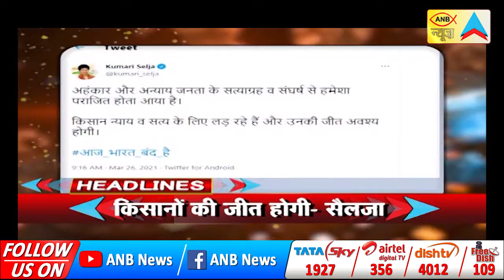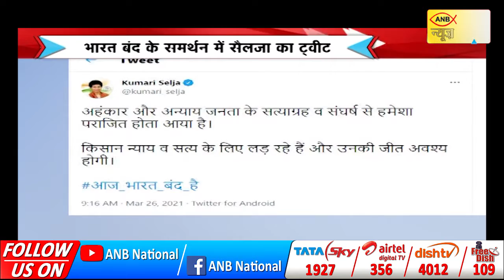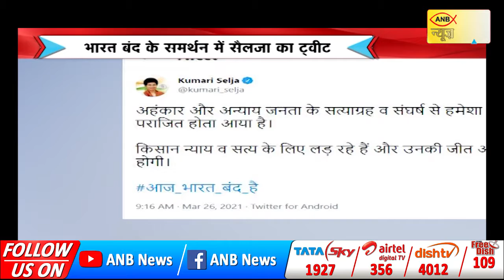हरियाणा चौपाल | ANB NEWS